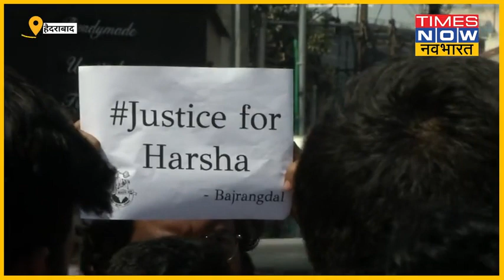Karnataka में Harsha की हत्या का Hyderabad में विरोध, Bajrang Dal की PFI पर बैन की मांग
कर्नाटक (Karnataka) के शिमोगा (Shivamogga) में बजरंग दल (Bajrang Dal) के कार्यकर्ता हर्ष (Harsha) की हत्या का मामला तूल पकड़ता जा रहा है. हत्याकांड के विरोध में बजरंग दल के कार्यकर्ताओं (Bajrang Dal workers) ने हैदराबाद (Hyderabad) में जगह जगह प्रदर्शन किया. प्रदर्शनकारियों ने केरल सरकार (Kerala Government) से PFI (Popular Front of India) पर बैन (Ban) लगाने की मांग की.